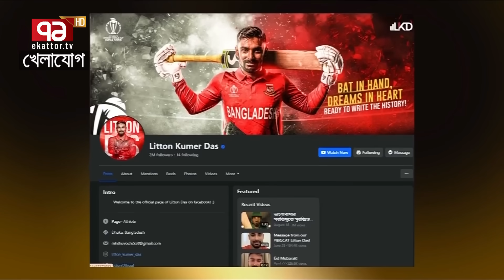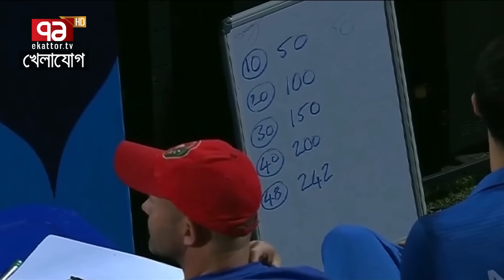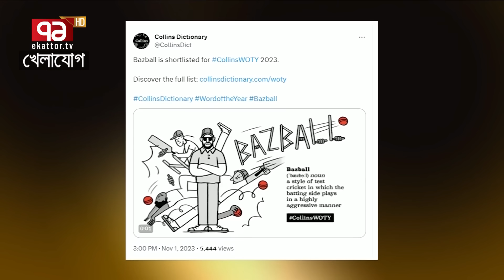খেলাযোগ, ০১ নভেম্বর ২০২৩ | khelajog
Bangabandhu Satellite Parameter:
Satellite: BS1
Orbital Position: 119.1 ͦ  East
Polarization: Horizontal
Frequency: 4600MHz
Modulation: 8PSK
FEC: 2/3
Symbol Rate: 30,000
DVB-S2